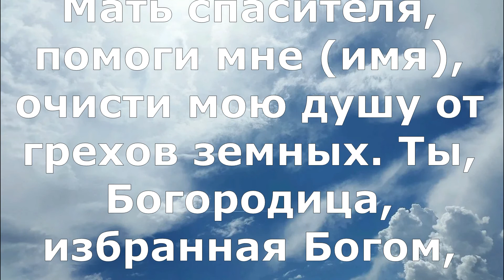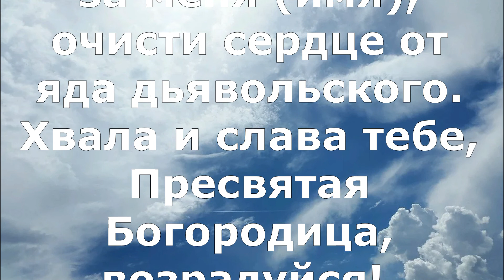Универсальная молитва Деве Марии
✅Регистрируйся по ссылке:
✅Выводи средства